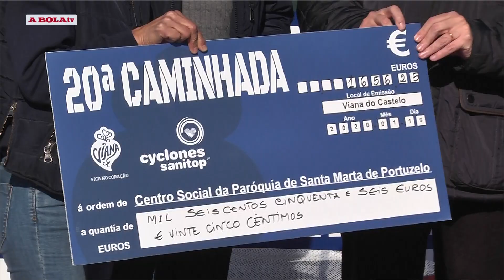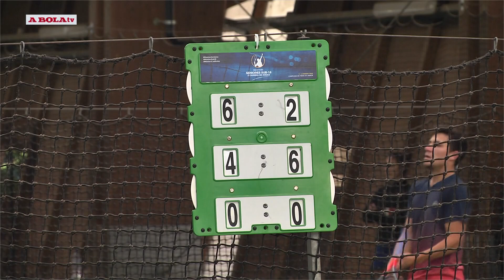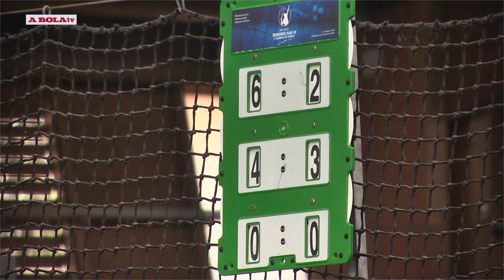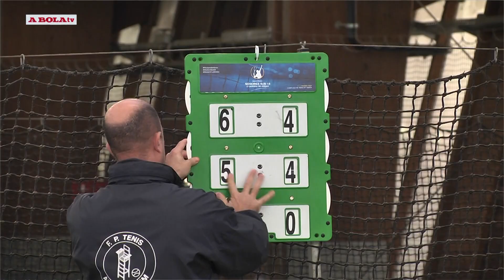Modalidades Magazine 333: Atletismo, Ténis - 08/02/2020